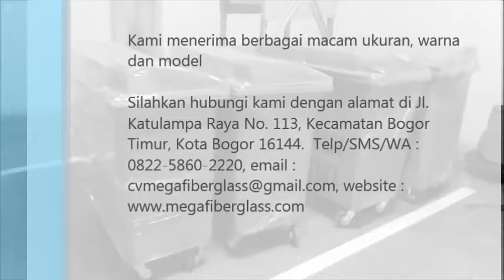Jual Tempat sampah besar 600 Liter | 082258602220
Tempat sampah besar 600 Liter
Pembelian dengan jumlah banyak bisa nego, silahkan hubungi langsung Telp/SMS/WA: 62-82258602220

Spesifikasi:
Kapasitas : 660 Ltr
Material : Fiberglass
Ketebalan : 5 mm
Warna : Hijau Tua, Kuning (warna dan logo bisa request)
Ukuran panjang atas : 120 cm
Ukuran lebar atas : 60 cm
Ukuran panjang bawah : 108 cm
Ukuran lebar bawah : 47 cm
Tinggi : 120 cm
Ukuran roda : 5 Inch (dudukan roda terbuat dari besi, sehingga awet, kuat, tahan lama dibanding dengan roda plastik)